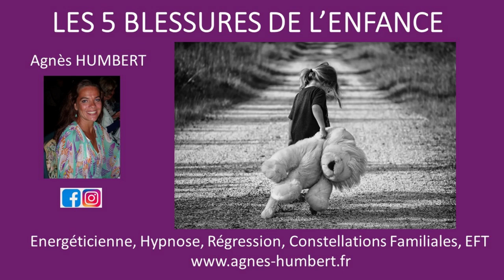Les 5 blessures de l'Enfance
Je vous présente dans cette courte vidéo, Les 5 blessures que nous avons pu rencontrer dans notre enfance et qui nous empêchent d'avancer en tant qu'adulte et pourquoi faire alors une hypnose régressive dans l'enfance.

John Pierrakos et Lise Bourbeau ont abordé dans leurs ouvrages ce sujet des 5 blessures de l’Âme.
Elles sont au nombre de 5 et vous pouvez les retenir en pensant au mot "TRAHI"
T de Trahison
R de Rejet
A d'Abandon
H d'Humiliation
I d'Injustice

Nous avons tous en nous au moins 1 à 2 de ces 5 blessures, vécues à des degrés différents.
La blessure apparait par une non acceptation face à une situation.

Elles proviennent le plus généralement lors de l'enfance, période ou nous sommes les plus vulnérables et moins enclin à savoir nous défendre et à faire face à un événement traumatisant.

Les conséquences de ses blessures se voient à l'age adulte par un masque pour cacher cette blessure et par des comportements excessifs dés qu'elle sera réveillée.

La régression dans l'enfance permet justement de soigner l'enfant intérieur blessé en lui permettant de changer son point de vue face à l’événement déclencheur.

Et vous quelle blessure avez vous ? Vous handicape t'elle ? Ne serait ce pas enfin le moment de la comprendre, de l'accepter et de vous en libérer.

Alors au plaisir de vous accompagner et bon visionnage